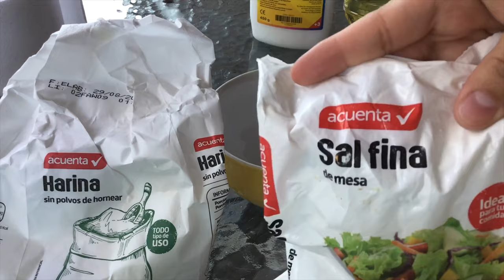Herida falsa con gusanos -Siempre Fancy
Ojala les haya encantado el tercer video de la halloweek  si es asi por favor denle like
Materiales:
-Arroz
-Harina
-Aceite
-Agua
-Sal
-Sangre falsa
-Brochas
-Polvo matificante
-Base